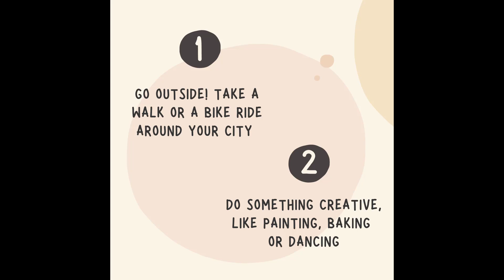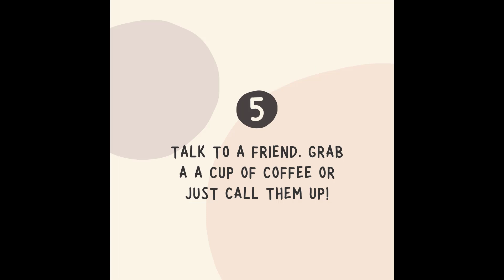5 Best Ways to Reduce Stress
In today's society, stress and change often are thought of as the same thing. Stress is a physiological and psychological response to a change in a situation the body and mind find to be overwhelming.

With the fast pace of work and home, being constantly inundated with technology and still wanting to have time to connect with those around you, life can feel overwhelming and stressful at times. You may often ask yourself how you should manage stress.

Try these five tips to manage stress and reduce the overall stress of day-to-day activities:
1. Use guided meditation.
Guided meditation is a great way to distract yourself from the stress of day-to-day life. There are many guided meditations available online that can help you find five minutes of centered relaxation.

2. Practice deep breathing.
Deep breathing is a great way to reduce the activation of your sympathetic nervous system, which controls the body's response of fight or flight to a perceived threat. Deep breaths taken in for a count of five seconds, held for two seconds and released for a count of five seconds, can help activate your parasympathetic nervous system to rest and digest, which helps reduce the overall stress and anxiety you may be experiencing.

3. Maintain physical exercise and good nutrition.
Physical exercise and nutrition are two important components in how you respond to stress. When your body is healthy, your mind can be healthy and vice versa. Physical exercise is proven to be a great stress reliever and also helps to improve your overall quality of life. Nutrition is important because stress can deplete certain vitamins, such as A, B complex, C and E. Maintaining proper nutrition not only helps your body feel better, but your mind as well, which allows you to better combat stress.

4. Manage social media time.
Spending time on social media sites can become stressful, not only by what you might see on them, but also because the time might best be spent enjoying visiting with friends, being outside enjoying the weather or reading a great book. In addition, many people use social media at night, which may worsen sleep due to increased stress at the exact time people are trying to wind down for the evening, resulting in fewer overall hours of quality sleep.

5. Connect with others.
Humans are social beings. You need to have connections with people to feel supported. Finding a sense of community, whether at work, with a religious organization or through shared activities, such as organized sports, is important to your well-being. Enjoying a shared activity allows you to find support and foster relationships that can be supportive in difficult times.